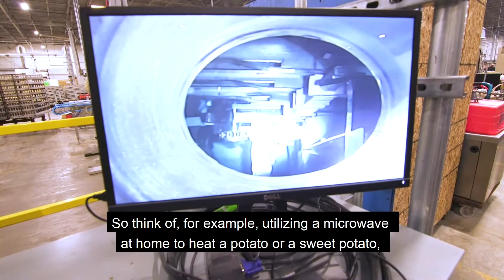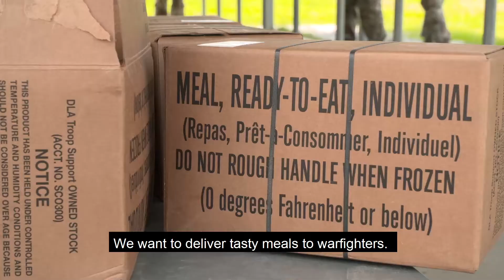DLA R&D Subsistence: Subsistence Modernization for the Warfighters (open caption)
DLA’s Subsistence Network Program is a research, development, test and evaluation program that conducts research projects for the Subsistence supply chain. The goal? To deliver tasty meals to warfighter, the equivalent of a home cooked meal to someone who doesn’t have the benefit of being able to be at home.